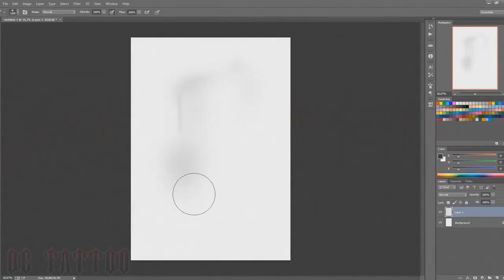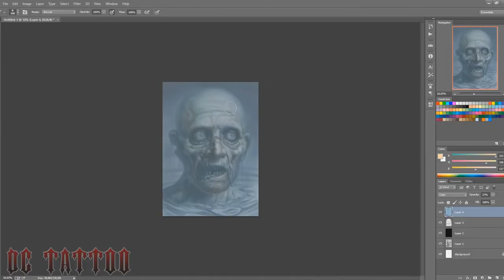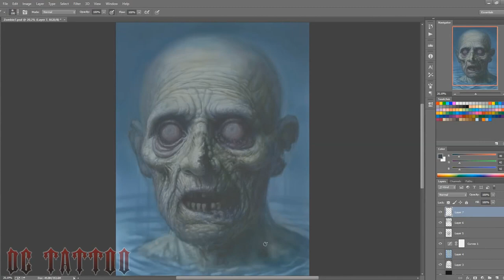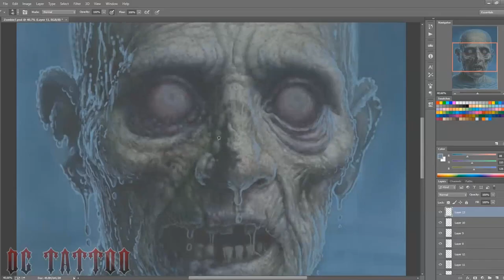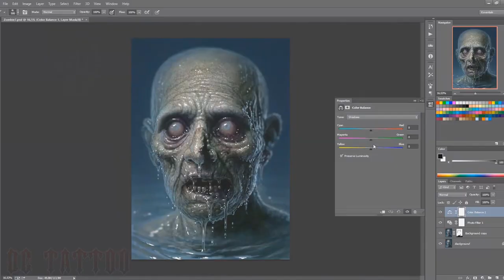Ascending Zombie - Speed Painting (Photoshop) | CreativeStation GM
CreativeStation Team